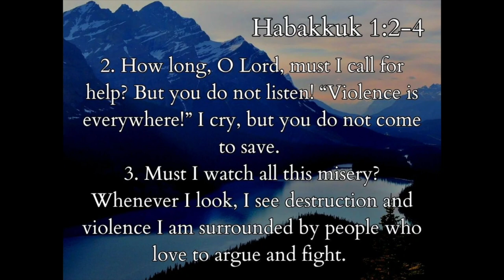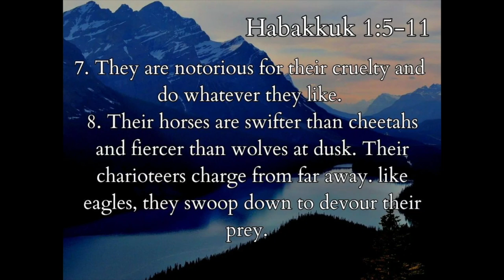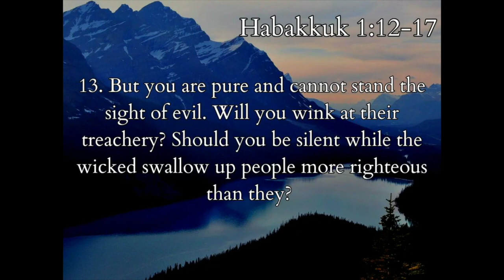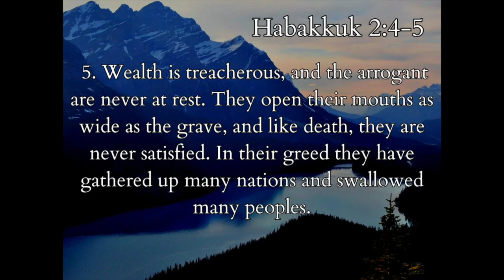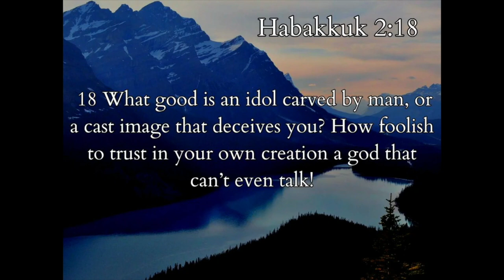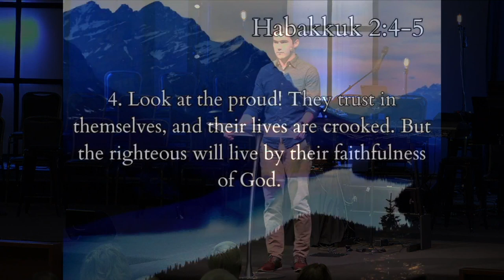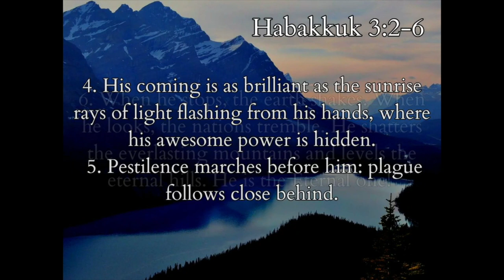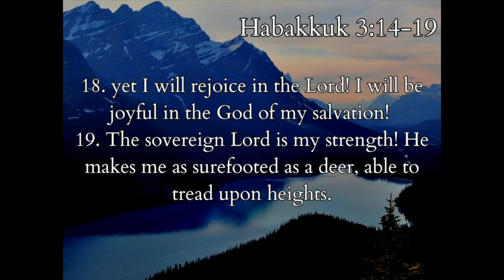09/08/24AM Sunday Sermon